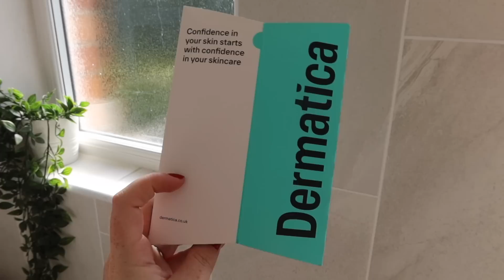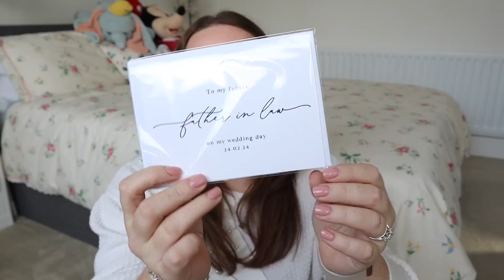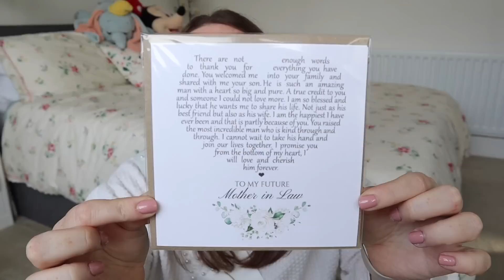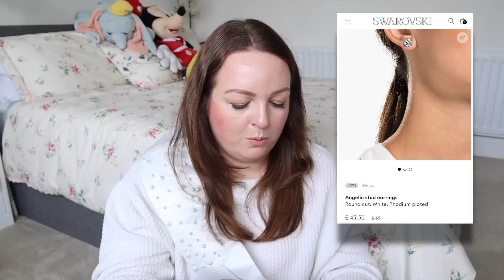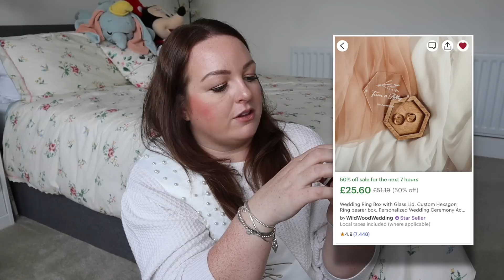WEDDING & BRIDAL HAUL! 👰🏻‍♀️ accessories, shoes, jewellery, wifey & wedding day special details 💍 AD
I'm getting married in 3 months (eek!) so today I thought I'd gather all the items I've been buying for our special day including bags, jewellery, accessories and lots of wifey items ❤️ Enjoy!! Brogan xx
To Mum Wedding Card (etsy)
To Father In Law Wedding Card (etsy)
Mother In Law Wedding Card (esty)